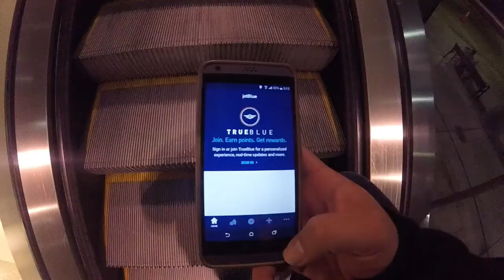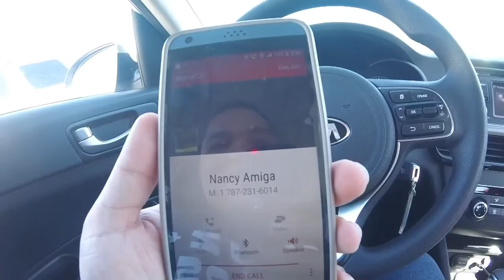Vlog #21 - Por fin se me dio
Después de pasar 24 horas en el aeropuerto el jueves de la semana pasada, se me dio en el segundo intento, el poder viajar para Puerto Rico sin tener problemas. Solo queda disfrutar y comer!